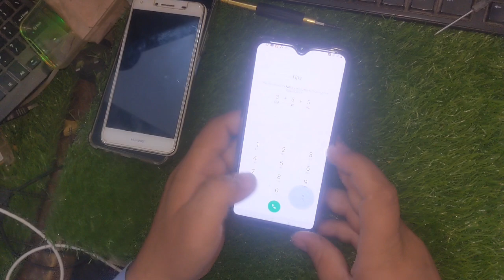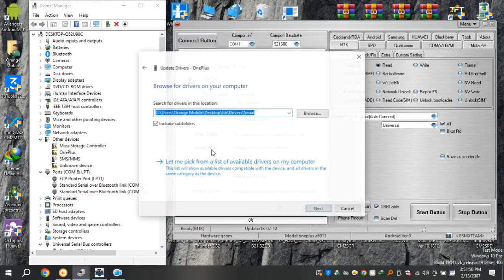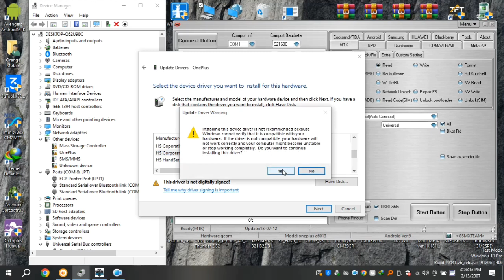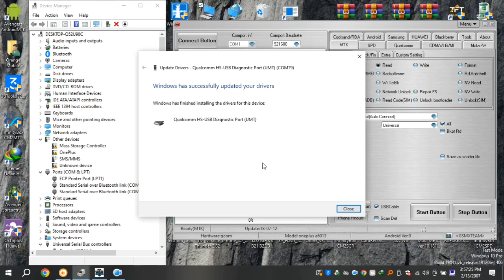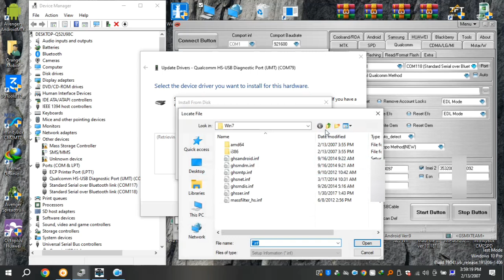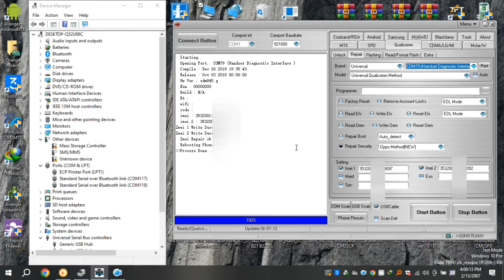OnePlus 6 ( A6003 ) IMEI Repair : With Free Tool ( No Service Solved : Without Device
**Tool Link:**

Welcome to our comprehensive guide on repairing the IMEI for the OnePlus 7 GM1900! In this video, we’ll walk you through an easy method using a free tool, all in Urdu and Hindi, to help you restore your device's IMEI.

- Step-by-step instructions for IMEI repair.
- How to download and set up the necessary free tool.
- Troubleshooting tips for common issues.

📌 **Requirements:**
- OnePlus 7 GM1900
- USB cable
- PC with the required software

Whether you're facing connectivity issues or just want to ensure your device is functioning properly, this tutorial is perfect for you!